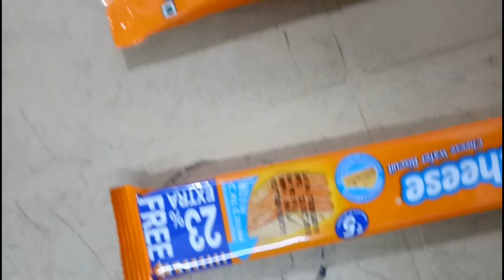Unlimited சாக்லட் சாப்பிடணுமா/ Choclolates For Kids in Tamil